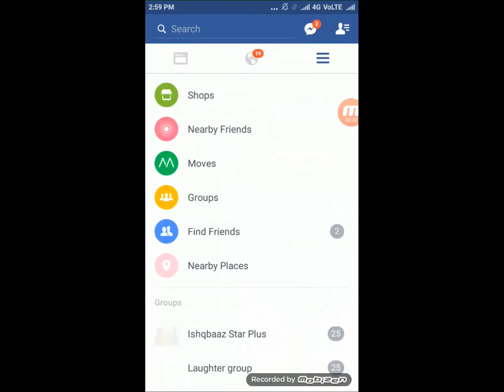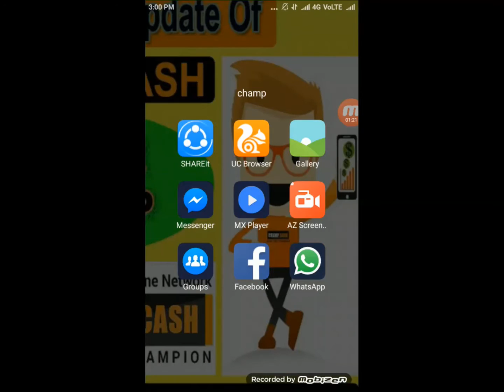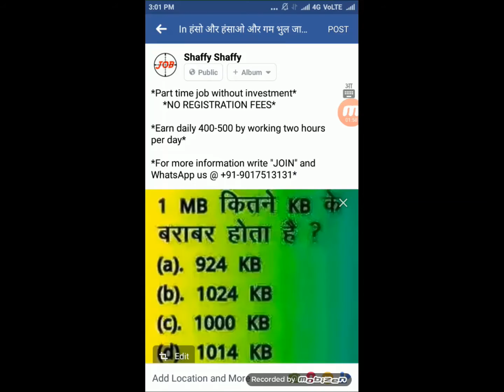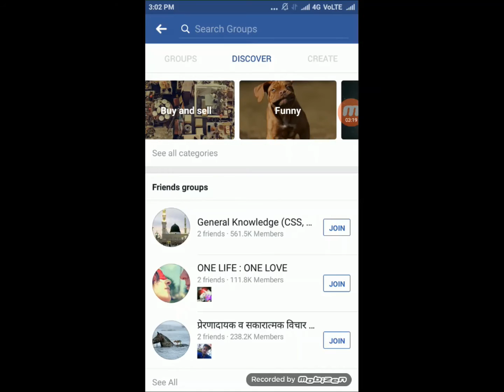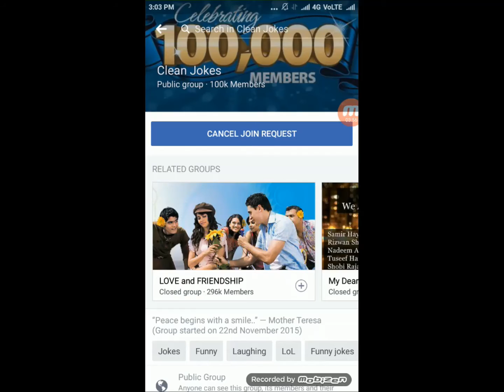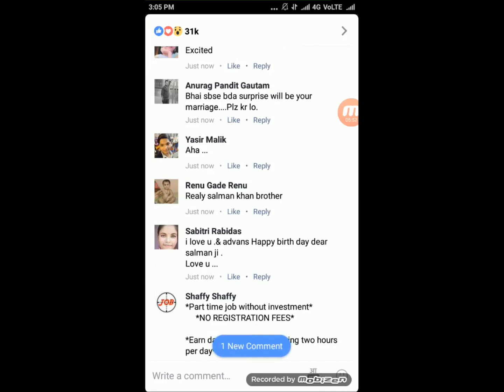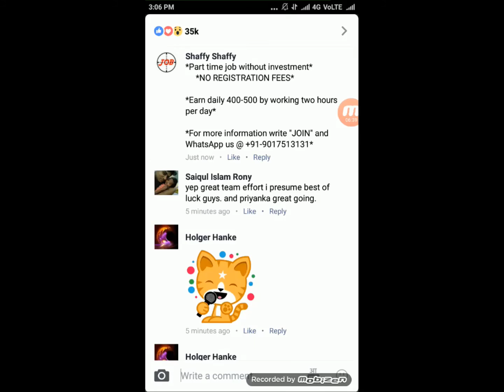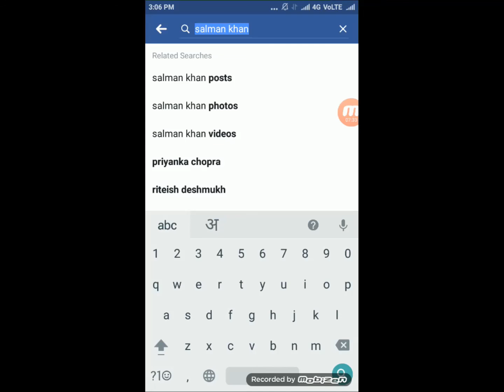Facebook ad post CHAMPCASH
*Part time job without investment*

*Earn daily 400-500 by working two hours per day*